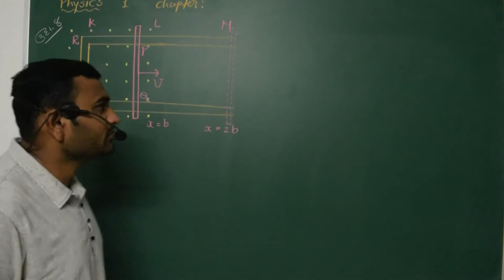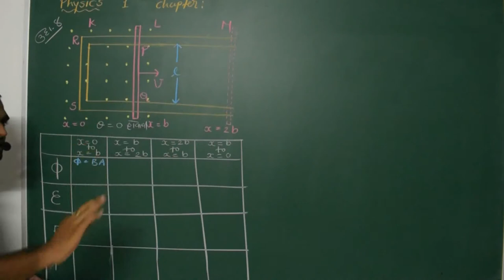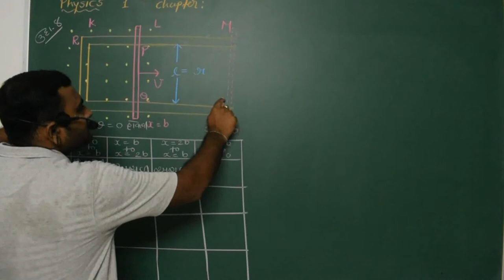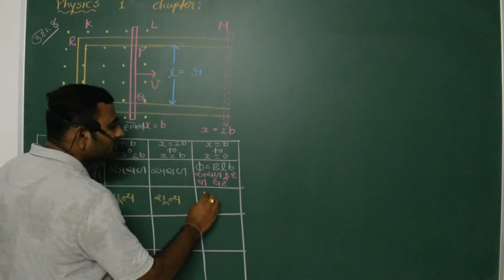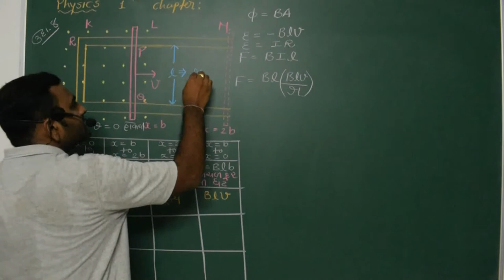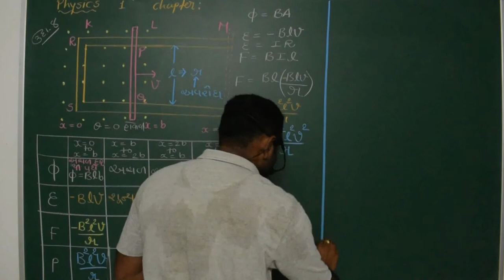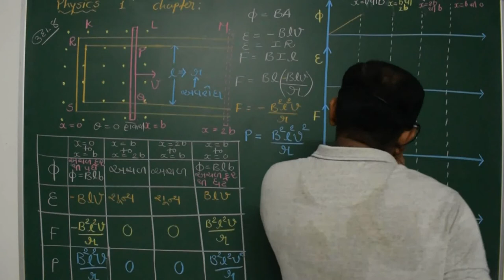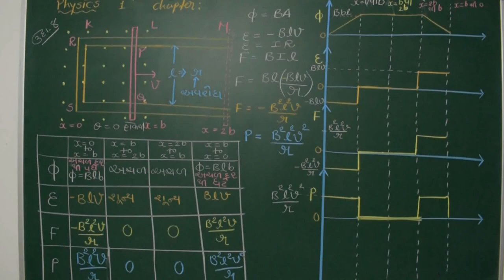Physics 12th chapter 6 ઉદાહરણ 8